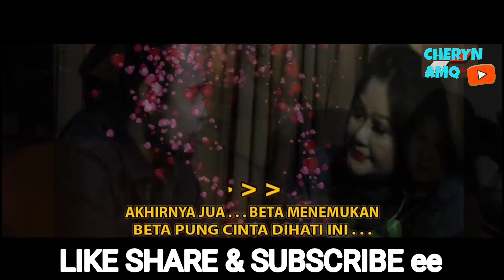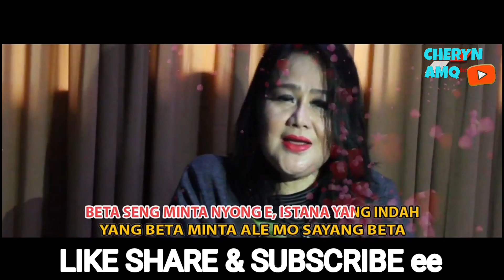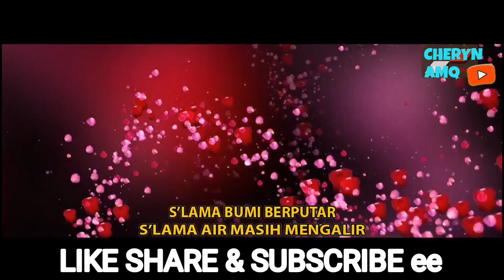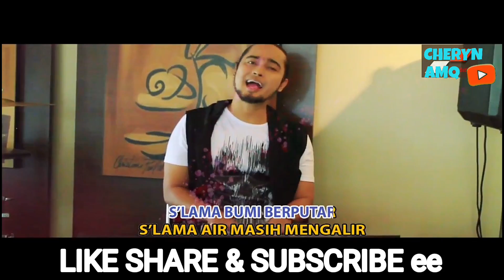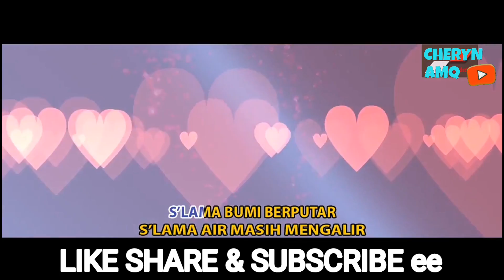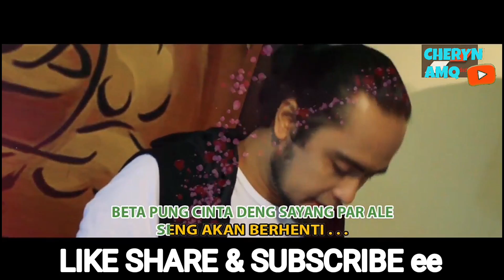LAGU AMBON TERBARU_AKHIRNYA KATONG BAKU DAPA.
Ngomong-ngomong soal kebiasaan, kita paham betul apa yang paling digemari orang timur. Jawabannya sederhana: musik! Ke sudut mana anda berada yang terdengar adalah musik. Di rumah-rumah, angkutan umum, warnet, terpasang speaker besar yang memekakkan telinga. Bagi mereka tiada hari hidup tanpa musik.
SAKALI LAI EEE,BASUDARA BETA KASI INGGAT LAI LIKE,DENG.